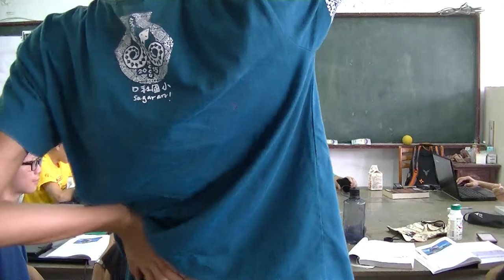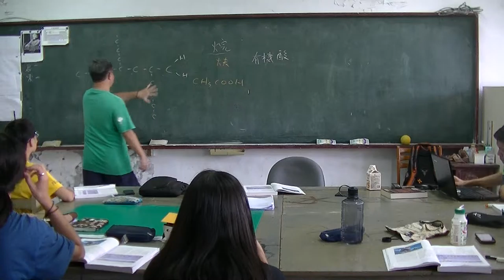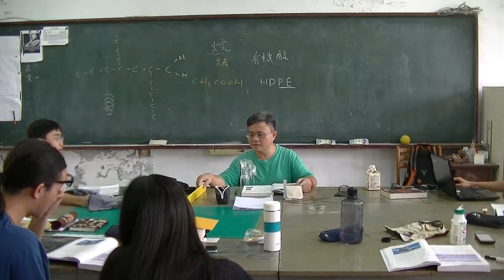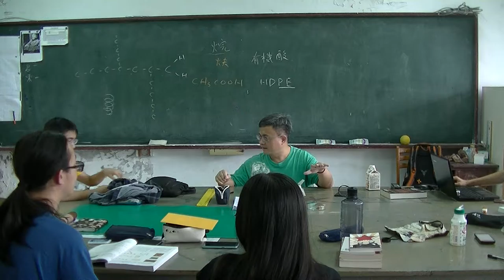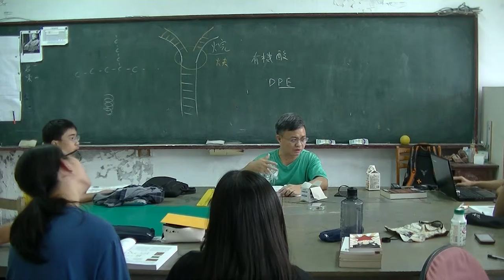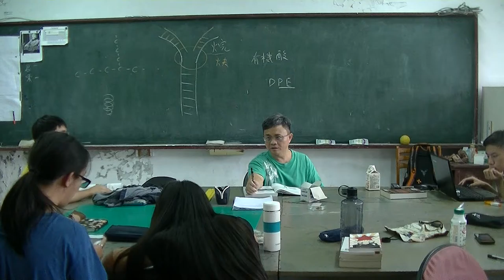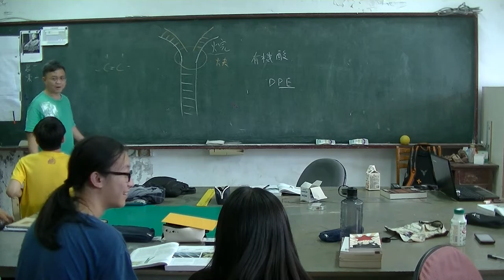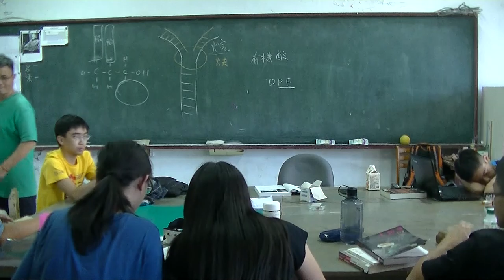高中生物 化學基礎04 20160926